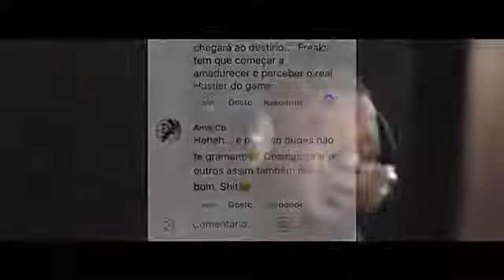Dos Aneis - A Caminho do 30 (Video Official)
Siga-nos:
Didi Dipro[Facebook]
@Dipronews[Tweeter]
Dipro_87[Instagram]